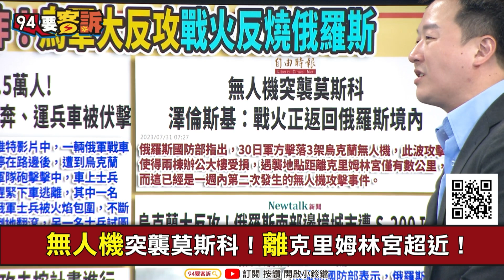【94要客訴】烏嗆俄軍總死傷24.5萬人！俄回嗆烏7月陣亡2.1萬人！李正皓：烏軍大反擊俄本土！無人機成功突襲莫斯科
主持人：王時齊｜政治評論員 李正皓

俄烏互炸！烏軍大反攻戰火反燒俄羅斯！
俄軍陣亡逾24.5萬人！俄戰車遭砲擊士兵著火狂奔
無人機突襲莫斯科！離克里姆林宮超近！

友邦連結區